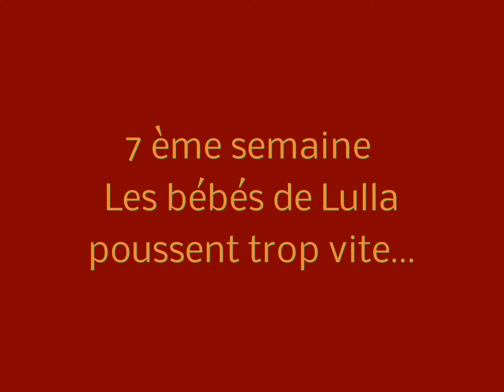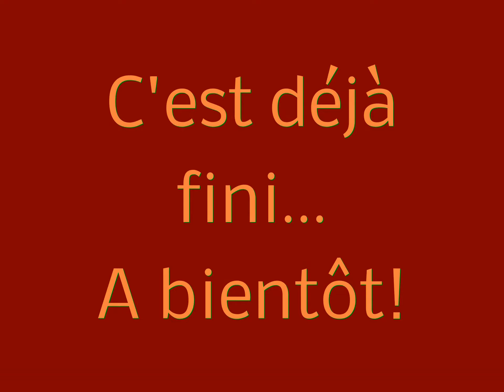Bébés Lulla 7 semaines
Chiots bouviers bernois 7 semaines